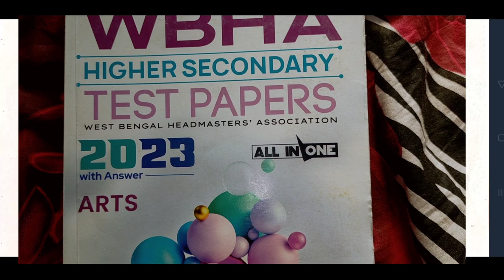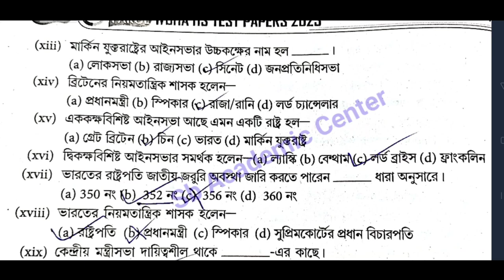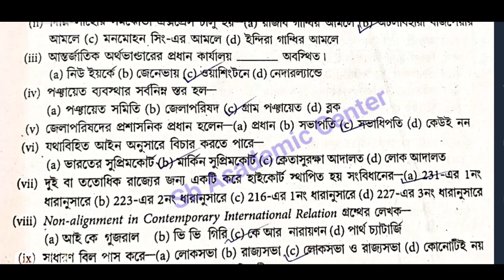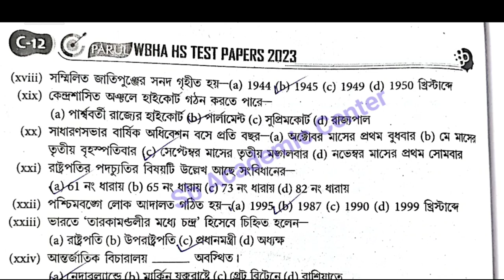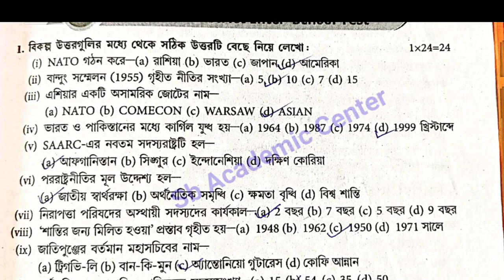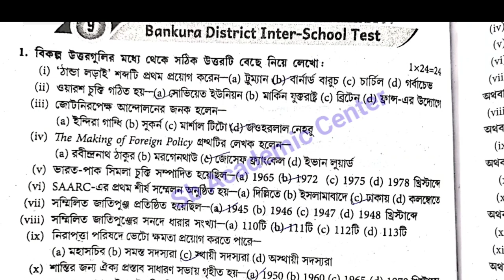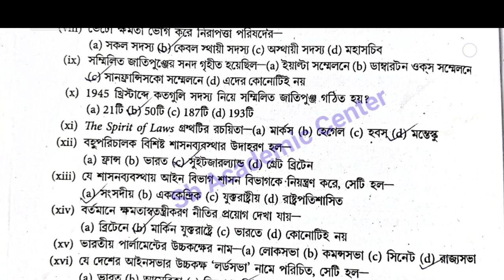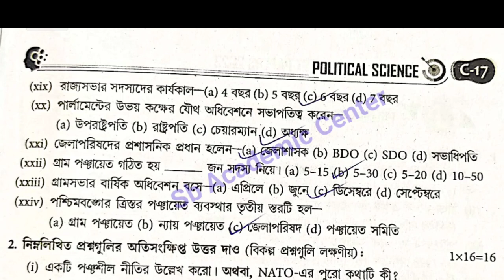wbha higher secondary test paper solution 2023 political science/ class 12 ABTA /set 5 ,6,7,8,9,10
wbha higher secondary test paper solution 2023 political science/ class 12 ABTA /set 5 set 6 set 7 set 8 set 9 set 10

All Subjects ❤️❤️❤️❤️❤️❤️
১০০% কমন পাবে

hs wbha test paper solution 2023 political science set 1 page C 01
 hs wbha test paper solution political science set 4 page D O9

 2023 hs wbha political science tes paper solution
 hs 2023

 2023 hs wbha political science tes paper solution
 hs 2023